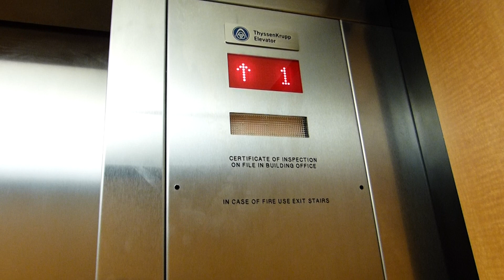ThyssenKrupp Hydraulic Elevator at 1419 3rd Ave. (T.J. Maxx) in Seattle WA